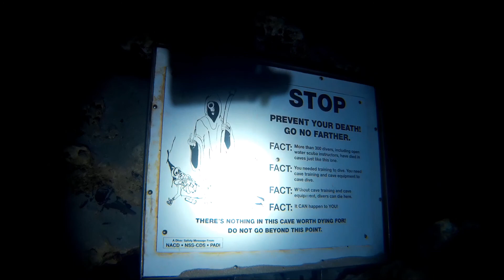Ginnie Springs Freedive